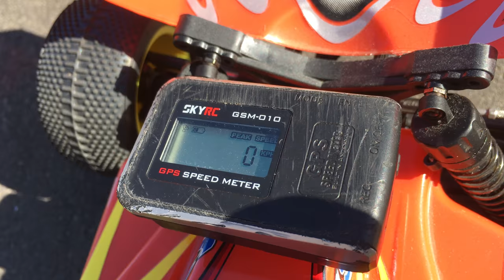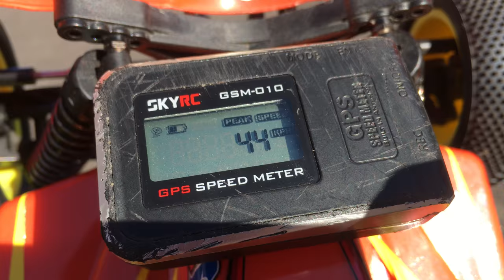Tamiya Tuesdays in 4K: SPEED TEST! GoolRC Brushless 3900KV & the Tamiya DB-02 Leonis Buggy 58507!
Finally! GPS speed testing the GoolRC Brushless Combo from RCMoment with the Tamiya DB-02 Leonis 1/10 4WD Buggy and a 19T pinion!

One take, no edit, no music, no slow motion. Short and simple and in 4K! Welcome to this Tamiya Tuesday's speed run!

This motor, ESC and servo combo is currently (as of the time of this upload) selling for just below 50$ and the radio set for 30$.

Admittedly, I took it very easy on this speed run, since I am waiting for a new front wheel and at the same time really do not want to burn out these tires on the tarmac. Slowly building up speed I managed to get it up to full speed. Quite impressed! This Tamiya DB-02 is running very low geared with a 19T pinion and only with a 2S LiPo, but nontheless the GPS reading was 44 kph (approx. 27 mph). Can't wait to see what it will do with a 23T pinion and the GoolRC Combo in a speed test, but 44 kph is more than enough for me personally. Off road test run up next!

Next episode coming up very soon!

GoolRC Motor Specifications:
KV(RPM/Volt): 3900KV Brushless
Max Amps: 69A
Watts: 900W
Max voltage: below 13V
Max RPM: 50000
Diameter: 36mm
Length: 50mm
Shaft length: 15mm
Shaft diameter: 3.175mm
Plug type: 4mm golden banana plug
Item weight: 177g

GoolRC ESC Specifications:
Constant current: 60A Brushless
Battery: 2-3S Li-Po / 4-9S Ni-Mh
BEC output: 5.8V / 3A
Power supply plugs: T plug male
Motor plugs: 4mm banana plug female
Dimension: 43 * 33 * 35mm / (L * W * H) (without cables)

GoolRC Servo Specifications:
Operating Voltage: 4.8V-6.0V
Operating Speed (4.8V): 0.22sec/60° at no load
Operating Speed (6.0V): 0.18sec/60° at no load
Stall Torque (4.8V): 4.8kg.cm
Stall Torque (6.0V): 5.6kg.cm
Item size: 53 * 18 * 38mm (L * W * H)

GoolRC Transmitter Specifications:
Model name: TG3
Channels: 3CH
Remote control frequency: 2.4GHz
Mode type: RC car/boat
RF range: Less than 20dbm
Low voltage warning: yes (less than 4V)
Powere supply: 4 * 1.5V AA Battery (not includeded)
Size: 225 * 135 * 75mm
Weight: 285g

GoolRC Receiver Specifications
Channels: 3CH
Mode name: TG-3
Model type: RC Car / boat
Frequency: 2.4GHz
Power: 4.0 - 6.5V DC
Size: 30 * 18 * 13mm
Weight: 4g

Tamiya Leonis 58507 Specifications:
- 4WD Shaft-Driven
- Chassis: DB-02 Fiberglass-Reinforced Nylon Resin Bathtub Frame & Upper Braces
- Suspension: DB-01 Double Wishbone Front/Rear
- Originally released in 2012
- Body designed by TOM's Racing Team
- Length: 410mm
- Width: 248mm
- Height: 139mm
- Weight: 1,165g (not including R/C units, battery pack)
- Wheelbase: 280mm
- Tread: 214mm (Front), 210mm (Rear)
- Tire Width/Diameter: 31/89mm (Front), 42/89mm (Rear)
- Shaft-Driven 4WD
- Ball Differentials Front/Rear
- CVA Oil Dampers Front/rear
- Gear Ratio＝8.16：1 (when used with separately sold 23T pinion gear)

Nordic RC Visions Statement:
This video features homemade footage of my own radio-controlled unit, the Tamiya Leonis (Tamiya Assembly Kit 58507 from 2012), from my personal RC model collection. Nordic RC Visions.